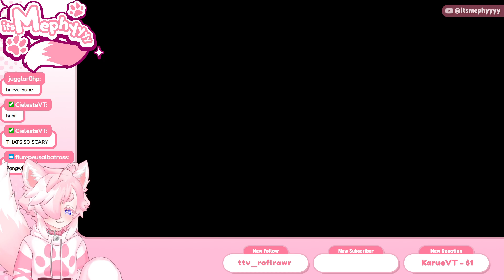diving back into the depths of scary stuffs :A: | Subnautica